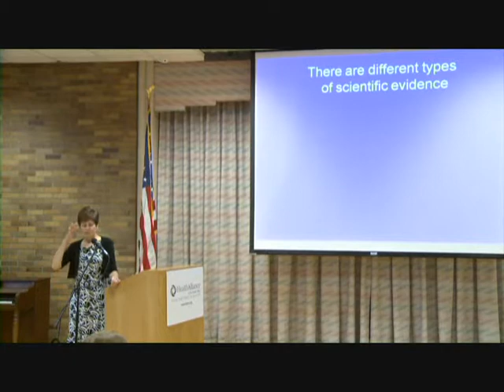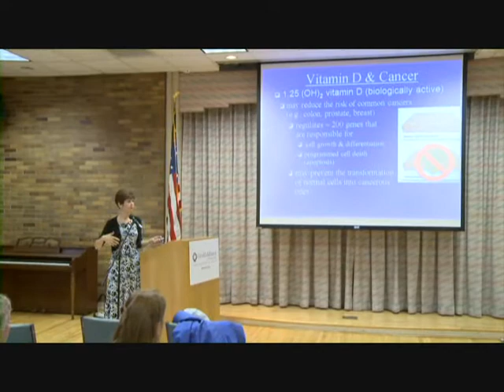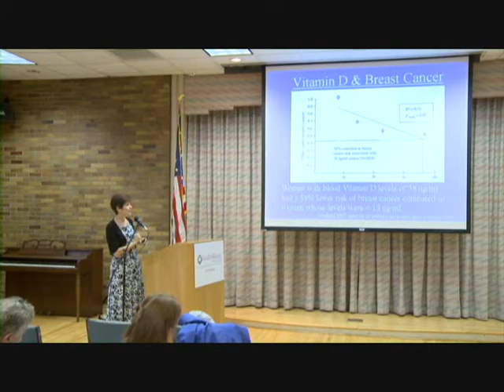Vit D 10 min clip Vergili